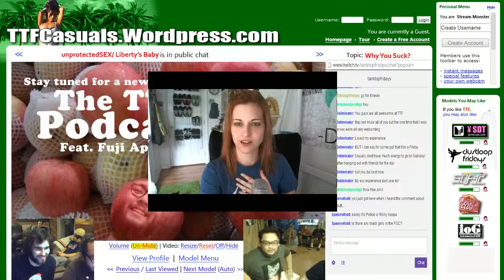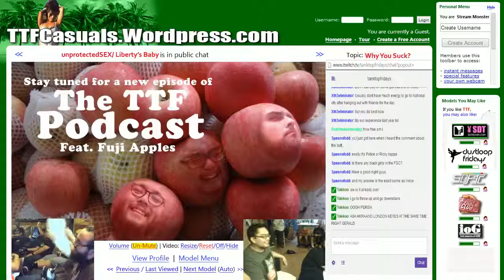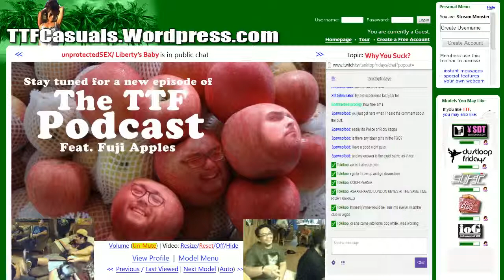T.T.F. Episode #3 ft Fuji Apples Part 2/3